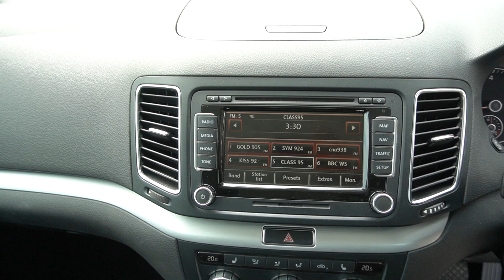VOLKSWAGEN SHARAN YOM 2013-SNG8491K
SNG8491K